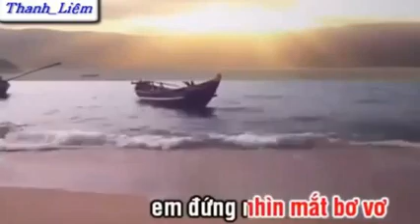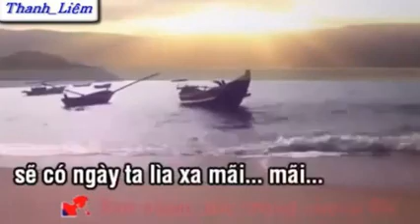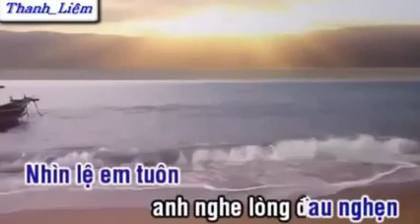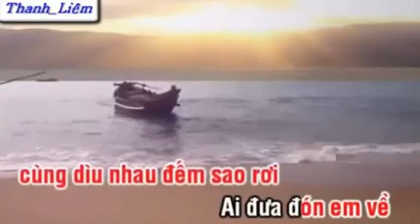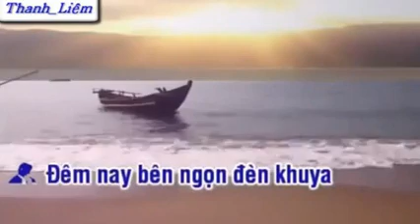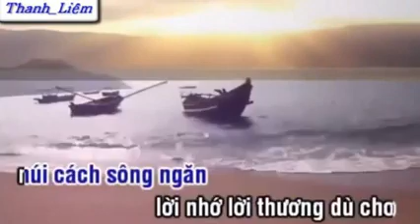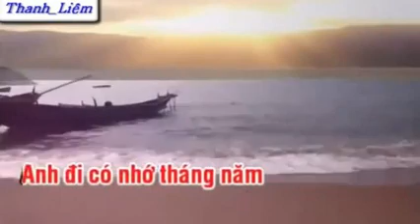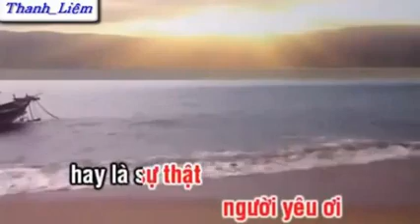TC Phương Trời Xứ Lạ _ HOÀNG VĂN & LỤC BÌNH TRÔI